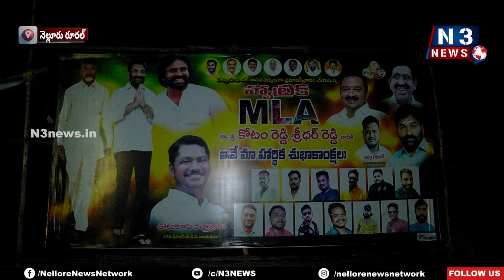మా నాయ‌కుడు హ్యాట్రిక్ ఎమ్మెల్యే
- 17వ డివిజ‌న్‌లో టీడీపీ నాయ‌కుల సంబ‌రాలు